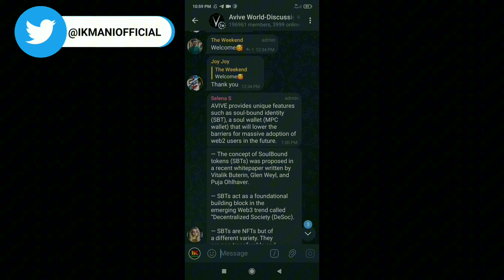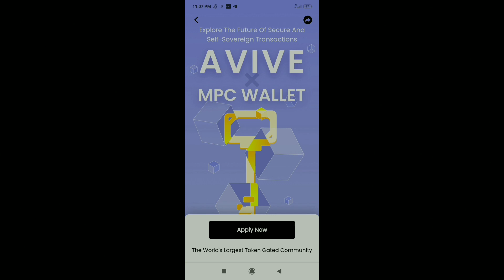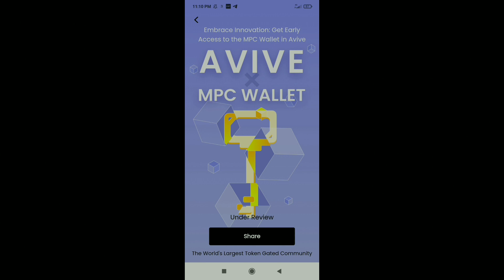Avive MPC Wallet Update | Apply For MPC Wallet | Create MPC Wallet In Avive App | Avive New Update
Refferal Code: svwcf4

About Video: In this video i will discuss how to apply for acive mining mpc wallet.

avive mining

avive

mpc wallet

avive network wallet

avive mpc wallet

avive wallet

avive network wallet create

avive network new update

avive network mining

avive network mainnet

free mining on avive

avive mpc wallet problem

avive network withdrawal

avive network

avive world

avive network mpc wallet problem

avive network wallet update

avive network launch wallet

avive network mpc wallet apply